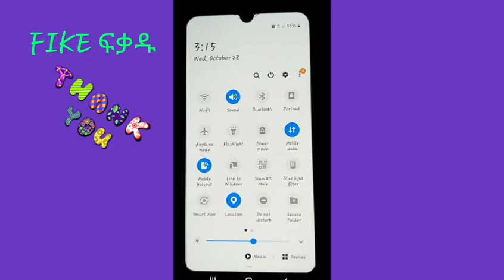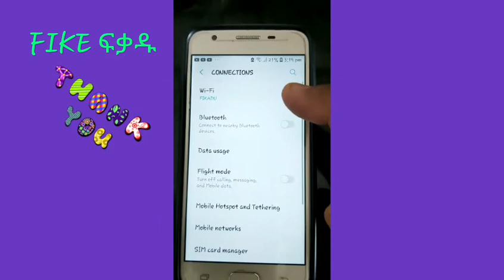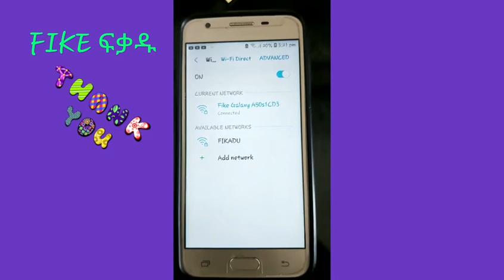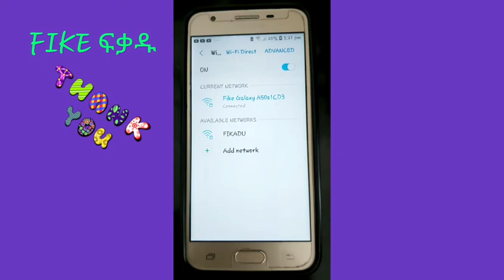በዳታ ሆትስፖት ከአንዱ ስልክ ወደ ሌላው እንዴት እናገናኛለን(How to connect two phones by Hotspot)